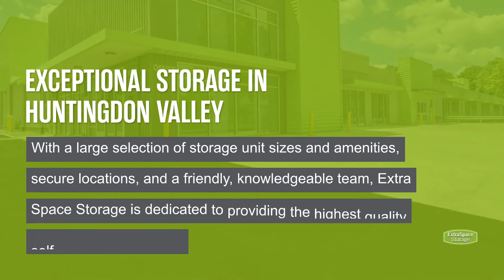Storage Units in Huntingdon Valley, PA - Extra Space Storage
Looking for convenient, secure storage in Huntingdon Valley, PA? Extra Space Storage has conveniently located storage facilities near Bustleton, Somerton, Bethayres, Meadowbrook, Alnwick, Bryn Athyn, and offers a wide range of storage options to meet your needs.

Storage facilities in Huntingdon Valley feature a number of great amenities, including:

• Security features including video surveillance
• Climate-controlled storage
• Outdoor storage for all types of vehicles, including car, motorcycle, boat,  campers, trailers, and RV storage

If you're looking for a clean, well-maintained storage facility with a friendly, professional team ready to help you, you've come to the right place. Reserve your storage unit today